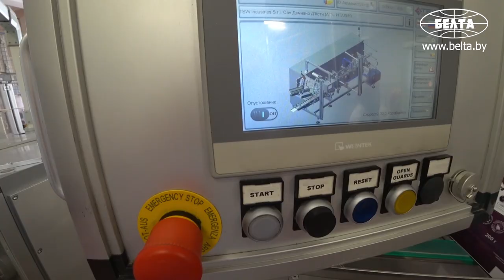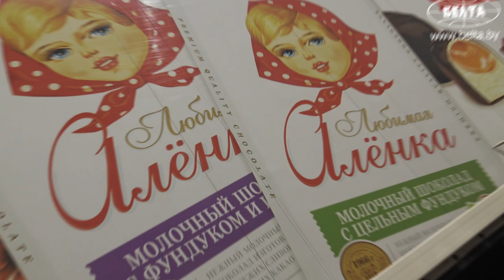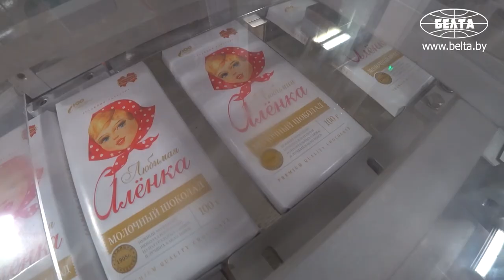Как делают шоколад в Беларуси? || Как это сделано? | On The Shop Floor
Ваш любимый шоколад делают именно так! || Как это сделано? | Сделано в Беларуси [ENG SUB]